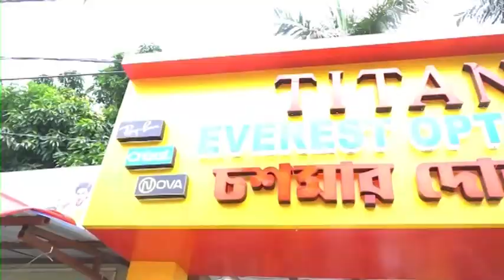Jakir Hossain: সামশেরগঞ্জের ভাঙ্গন কবলিত এলাকার মানুষদের সাহায্যে বিধায়ক জাকির হোসেন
১০ হাজার টাকা ১ বস্তা চাল ও শাড়ি এবং লুঙ্গি, আগামিদিনেও পাশে থাকার কথা বলেন বিধায়ক জাকির হোসেন, বিধায়ক জাকির হেসেনের কাছে সাহায্য পেয়ে রিতিমতো খুশি ভাঙ্গন এলাকার মানুষজন